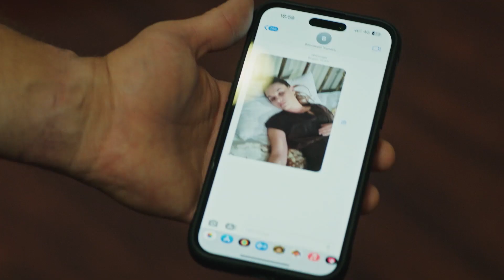Kuzey, Sıla'nın Kaçırıldığını Öğrendi! | Aşk ve Umut 181. Bölüm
Kuzey, Sıla'nın başına işler geldiğini öğrendi! KUZEY ESTİ GÜRLEDİ!

Künye

Yapım: Focus Film
Yapımcı: Nilgün Sağyaşar
Yönetmen: Mahmut Kaptan, Reyhan Usta
Senaryo:  Merve Balıkçı, Baran Gündoğdu